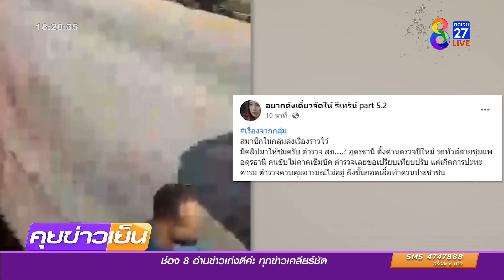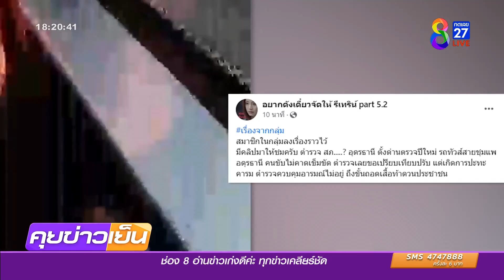ตำรวจเหลืออดถอดเสื้อ ท้าดวลชาวบ้าน | ข่าวช่อง8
ตำรวจตั้งด่านตรวจรถ เจอคนขับรถทัวร์ไม่คาดเข็มขัด ขอเปรียบเทียบปรับแต่เกิดปะทะคารมกัน จนตำรวจเหลืออด ถอดเสื้อท้าดวล